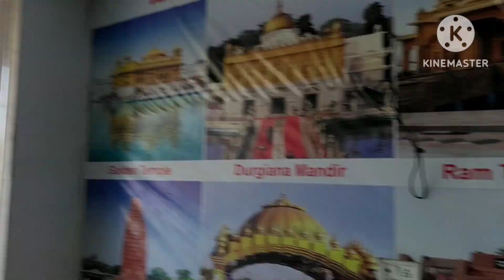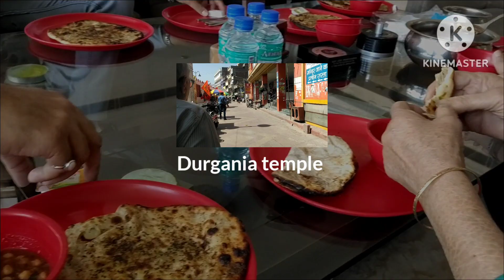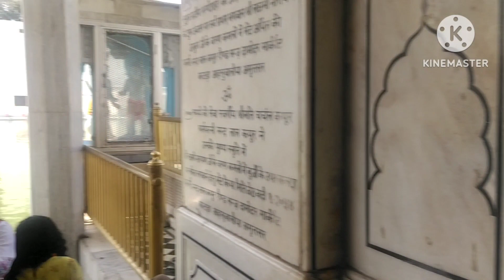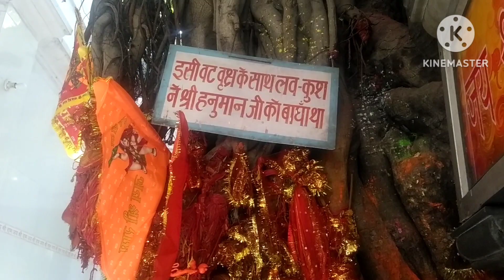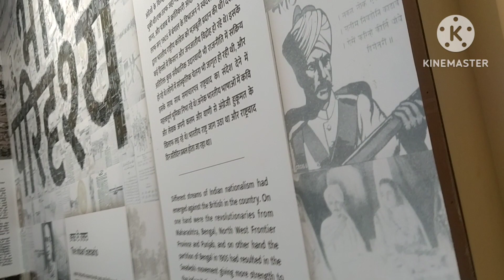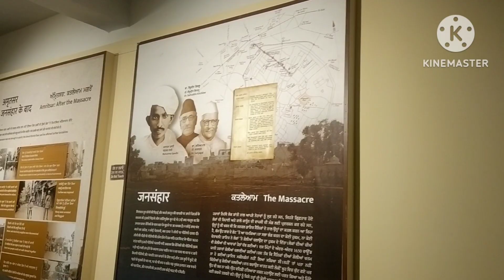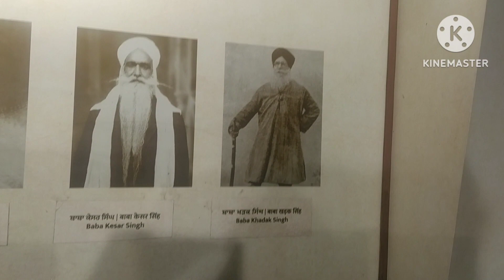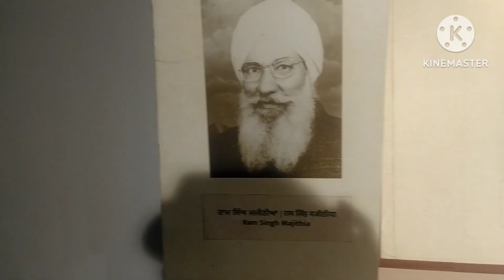Ham gye Durgaina temple or jallianwala Bagh//vlog 73//Kanav Mahajan